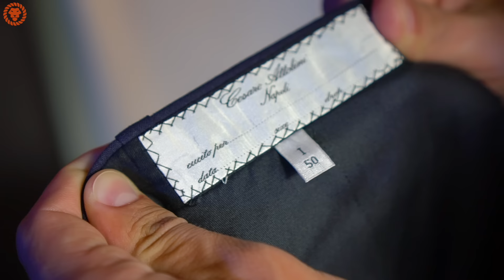Анатомия мужских брюк. Что нужно знать. Гид по мужским штанам.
Гид по Мужским брюкам (штанам). Сегодня в ролике обсудим какие мужские брюки стоит выбирать, какие бывают, чем они отличаются. Какие виды мужских штанов точно должны быть в вашем гардеробе? Чем отличаются одни мужские штаны от других, пускай даже они очень похожи. Обязательно напишите в комментариях какие мужские штаны вы предпочитаете?

Сохраните это видео к себе в избранное, чтобы не потерять его, и поделитесь им с друзьями, которым будет полезно видео, чтобы они тоже знали, как модно одеваться и какая мужская одежда сейчас актуальна.
На этом канале уже есть большое количество полезных видео для парней про мужской стиль, поэтому советуем взглянуть также на предыдущие видео.

С уважением,
Канал - Валерий Мартыненко Мужской стиль